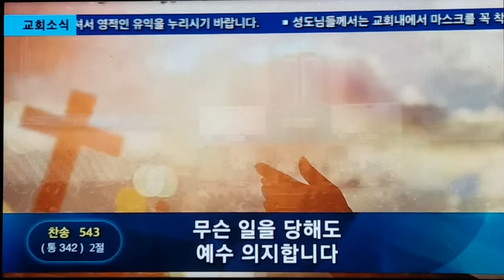여의도순복음교회/경배찬양/예수 우리 왕이여/아시아기독교방송/[20221218]